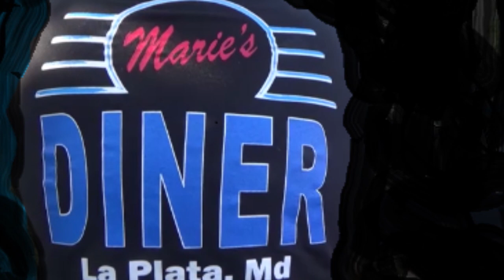BLOWN 68 SS 1968 Camaro Blown Pro Street spotted at Maries Diner Dreamgoatinc Hot Rods and Muscle Ca